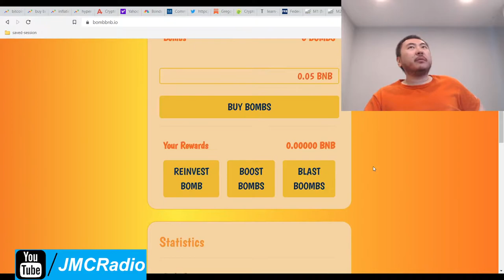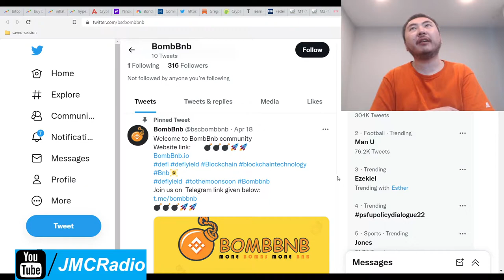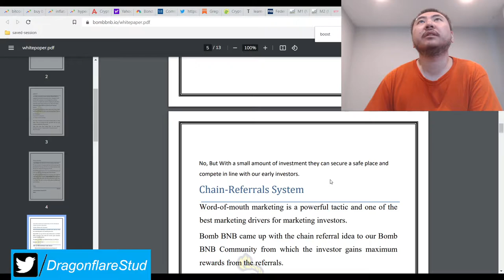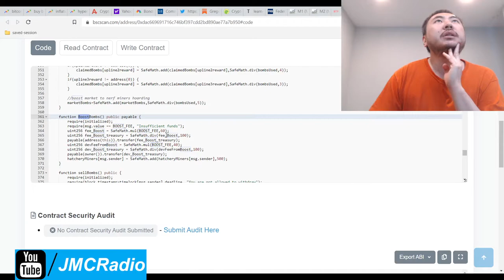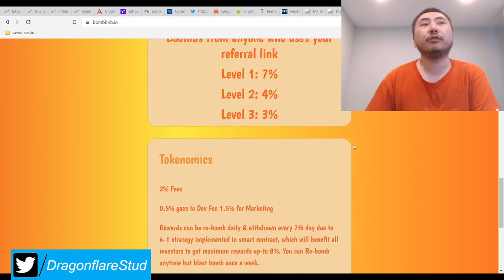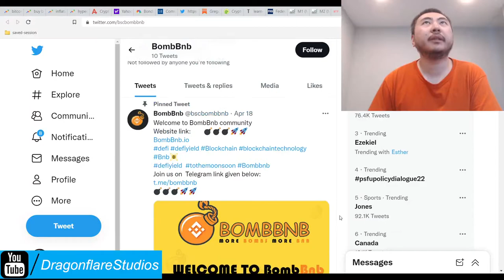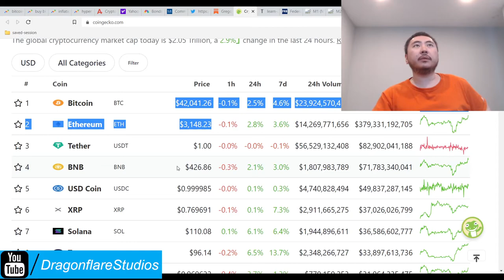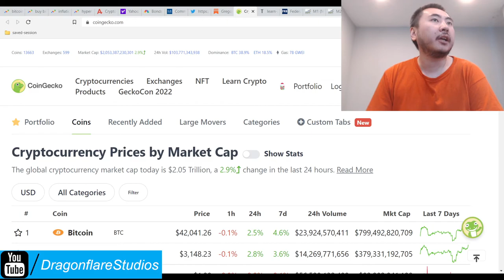Bomb BNB %8 Daily Apr Baked Beans Miner Fork - Earn Passive Income Online Defi Yield Farming Cash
I do not plan on investing in this project.

So this miner fork is not launching until April 21st, 2022, but it does appear to have a fancy referral system, with 3 tiers or levels. Meaning you get the referral income of a referral. Pretty smart if they can afford to pay for it.

8% daily apr, 2% tax. I prefer the cutoff at 5% obviously.

The whitepaper didn't say much about the booster function but it does seem from the code analysis that there is an obvious fee to pay to mint new miners at a discount (presumably).